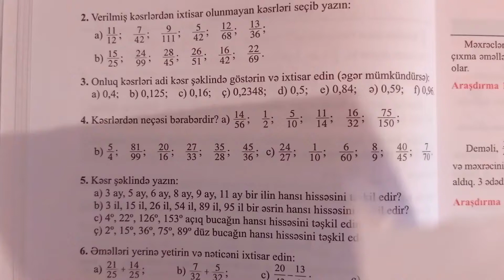6-cı sinif. səh 22